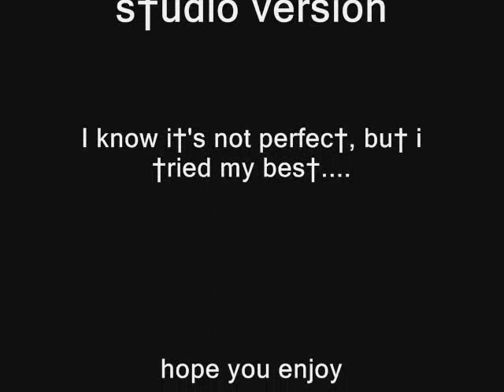Lady GaGa - Dance In The Dark (Monster Ball Tour Version) WITH DOWNLOAD LINK!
Here Is The Sudio/FanMade Version Of Dance In The Dark Intro From The Monster Ball Tour